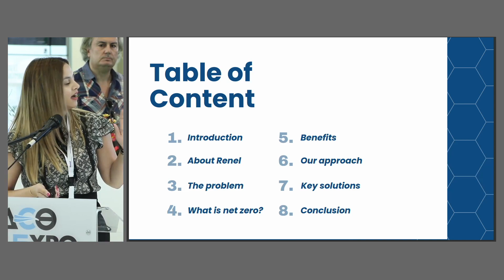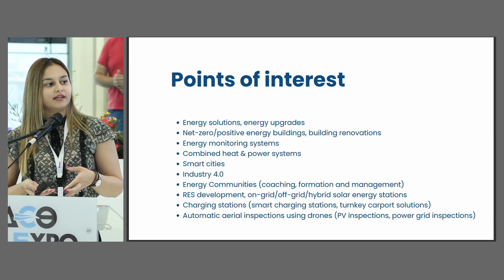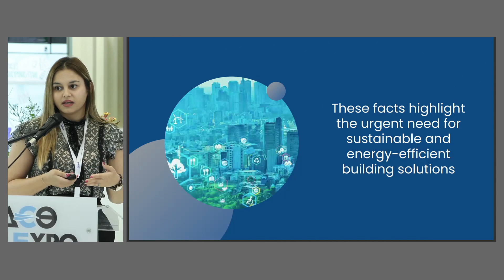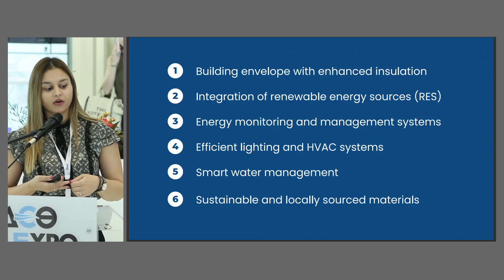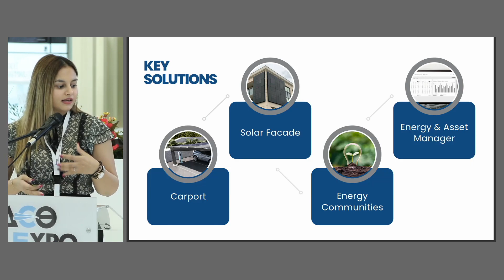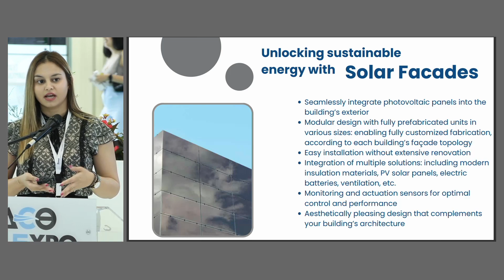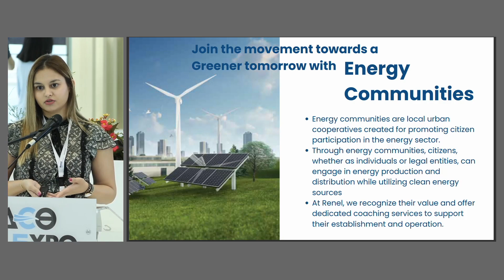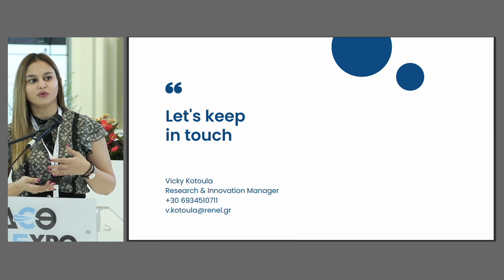FORWARD GREEN - RENEL ΙΚΕ | Towards Net Zero with Renel | OPEN STAGE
Τίτλος: "Towards Net Zero with Renel"

Ομιλήτρια: Κοτούλα Βίκυ, Research & Innovation Manager Renel ΙΚΕ, Διπλ. Ηλεκτρολόγος Μηχανικος

Ημερομηνία: 10/06/2023